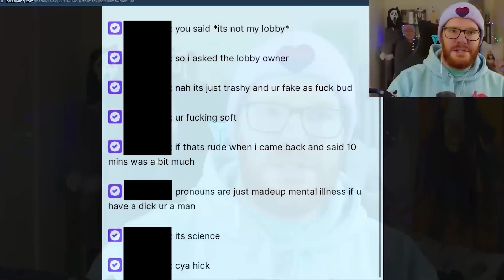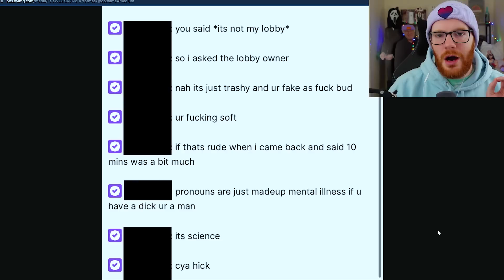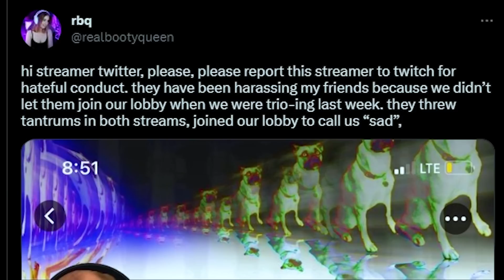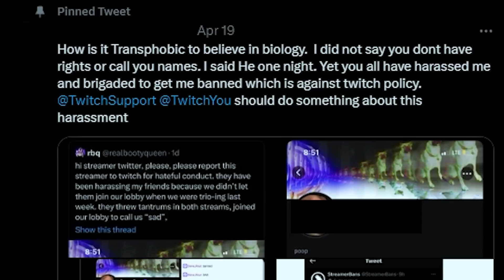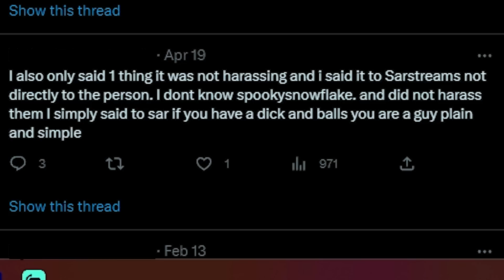Gamer Throws TANTRUM When Women Won't Play With Him | Dead By Daylight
In today's video, we're talking about a gamer who throws an entire tantrum when a group of women streamers won't play with him in Dead By Daylight...

REMEMBER! This video is not here to spread hate or start any harassment to the streamers featured within. Also, this video is my take on the situation and you may not agree with everything I have said, which is okay! It's good to not just take my word as gospel and have your own opinions and thoughts on various things! 🙂

Endcard music: 'Crown' by Neffex